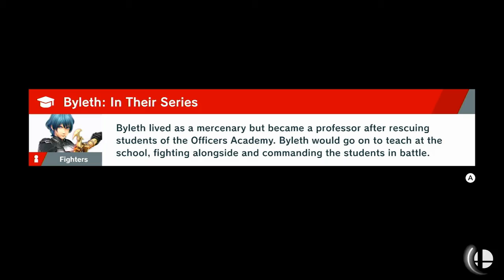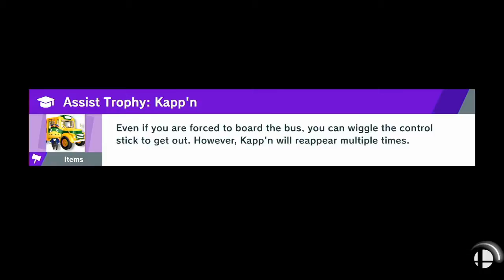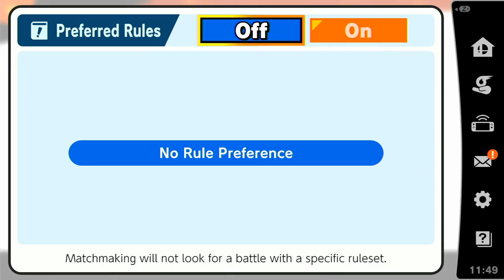ITEMS ROSALINA: KING KIRBY REIGNS SUPREME